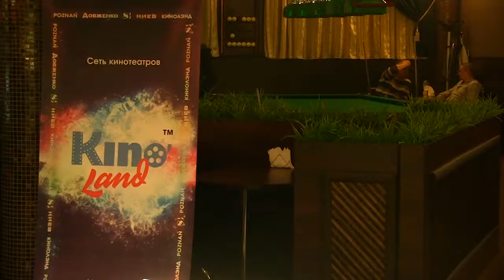НАГРАЖДЕНИЕ юношеского и женского чемпионата области по свободной пирамиде в БК «Mr Morris»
29-30 октября в харьковском БК «Mr.Morris» состоялся юношеский и женский чемпионат области по свободной пирамиде, а также 3 этап детско-юношеского турнира «Дети XXI века».
Фестиваль юношеского и женского бильярда состоится с 29 по 30 октября в бильярдном клубе «mr.Morris», расположенном по адресу: г. Харьков, пр. Юбилейный, 45-Б.
Юношеский чемпионат области по свободной пирамиде.
Старшая возрастная группа (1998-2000 г.р.).
Средняя возрастная группа (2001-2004 г.р.) – ДЕТИ XXI века.
Младшая возрастная группа (2005 г.р. и младше).
Игроки 2001 года рождения и моложе могут, при наличии необходимого уровня мастерства (оценивается судейской коллегией), участвовать одновременно в турнире и в старшей возрастной группе.